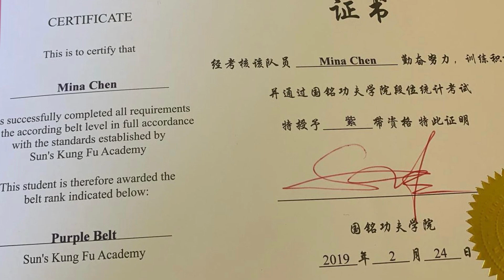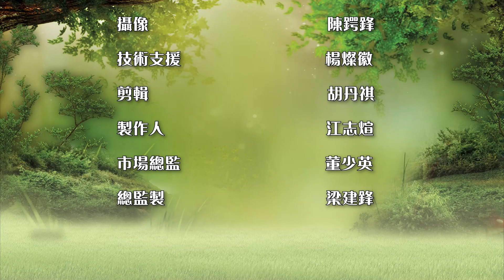2023星島6月封面佳麗—— Mina Chen 陳汝珊